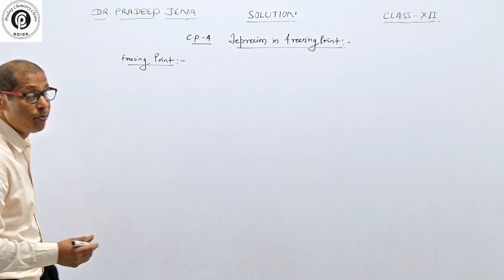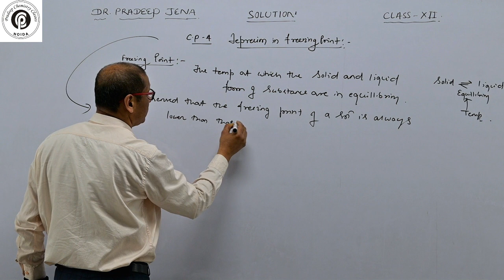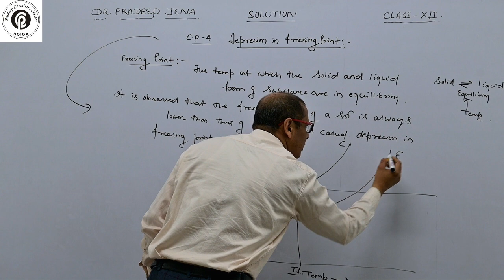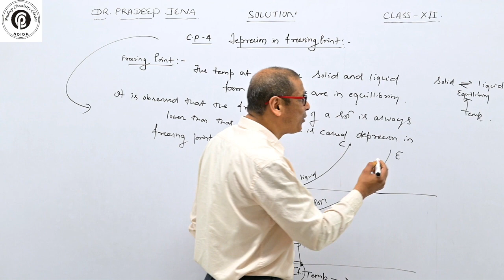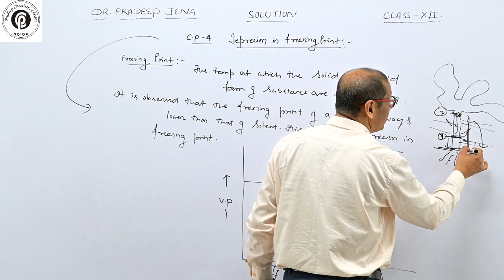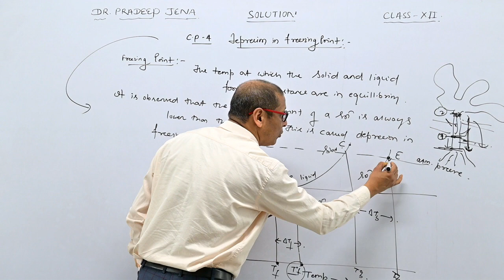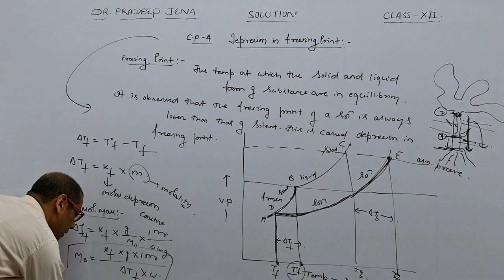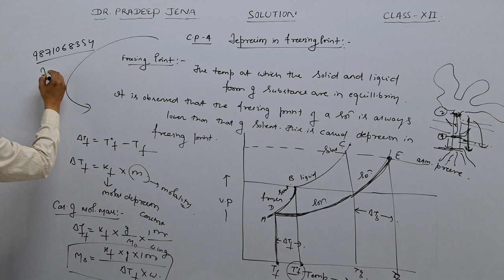Depression in freezing point🔥 |15| Solution | chapter 1| Class 12 | CBSE ICSE| IIT-JEE , NEET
Hello students this video will help you to study solution chapter of class 12. what is depression in freezing point.

I am Dr. Pradeep jena ( M.Sc , Ph.D ) with 20 years experience. Most of my students qualify India's prestigious entrance exam JEE , IIT advance & NEET and other entrances.

My Channel name is " Chemistrypoint101" and I am popularly known by "Chemistry Wallah Dr.pradeep Jena".

please write your comments which is valuable to  me.

depression in freeing point
non idealsolution
Henry"slaw
closed system
isolated system
extensive properties
what is principal quantum nuhmber
azimuthal quantum number
spin quantum number
difference between Orbit and Orbital.